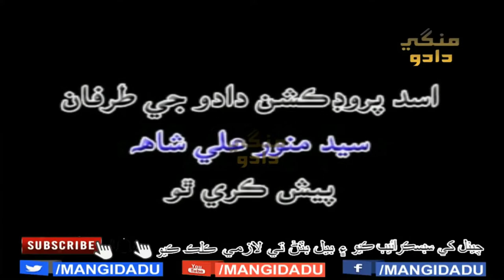SIPAHI NO 1 part 1 فلم | ASGHAR THAHEEM | ZAKIA | GABOO QAMBRANI | NASEEM | ZAHID SIDDIQUI | SATTAR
SIPAHI NO 1 part 1 سپاھي نمبر ون فلم | ASGHAR THAHEEM اصغر ٿھيم | ZAKIA GUL | GABOO QAMBRANI | NASEEM GUL | ZAHID SIDDIQUI | SATTAR NOOHANI | GHULAM NABI BHAND | SARFARAZ PANHWAR | ASAD KORAI | MUHAMMAD KHAN NOOHANI | ABDUL KAREEM LAGHARI | MANZOOR MALLAH | RAMZAN BURIRO | ALLAH WARAYO MALLAH

sindhi movie - sindhi comedy movie - sindhi movie comedy - sindhi movies - sindhi movies 2022 - sindhi film